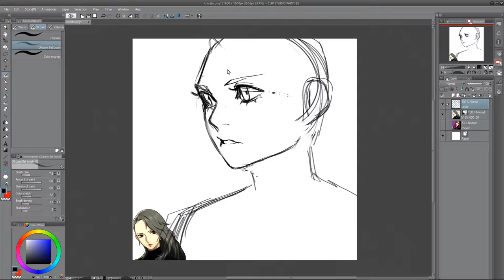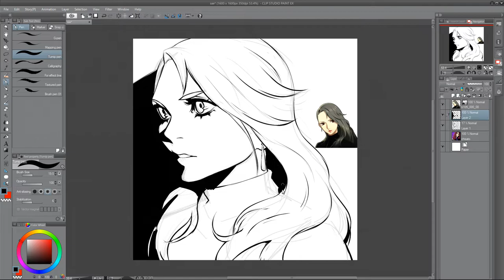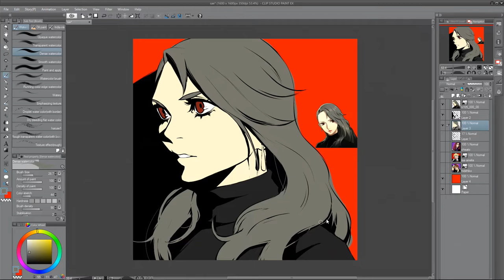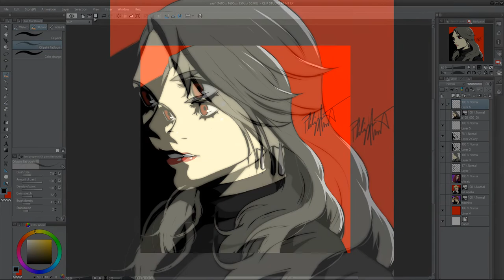Sae Niijima from Persona 5 - Speed Drawing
Hey guys, I know it's been a super long time but I'm back and I'm gonna try to keep a regular upload schedule so hopefully I'll be putting up videos every Friday!